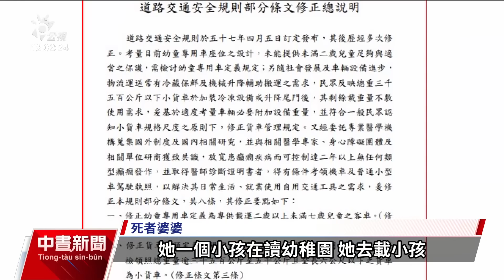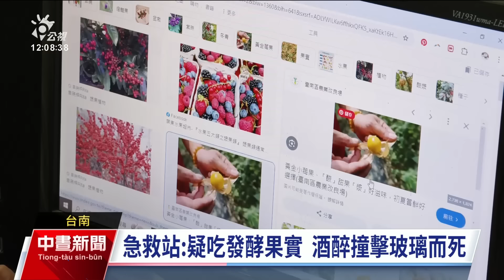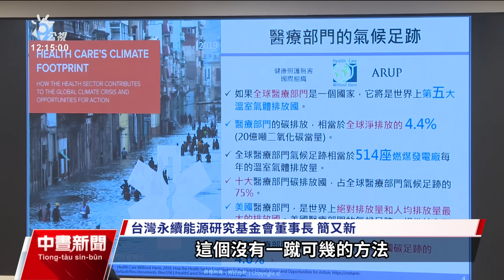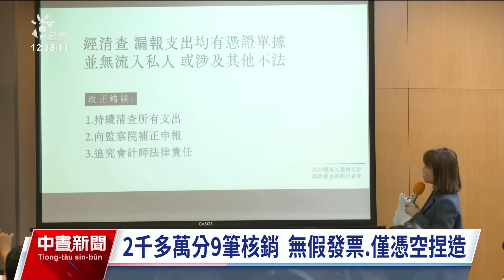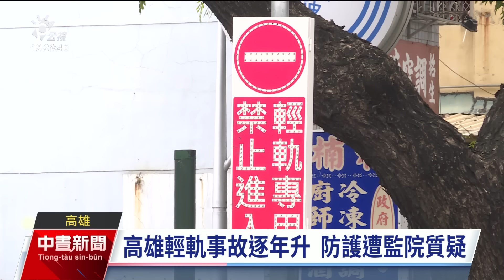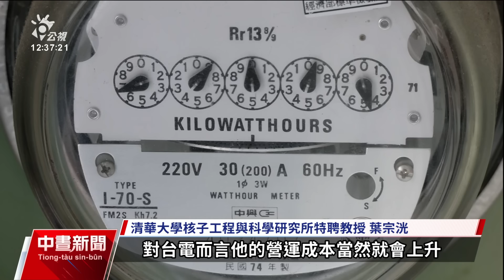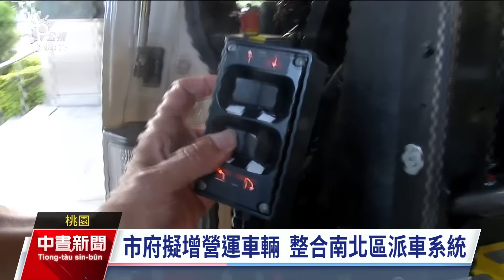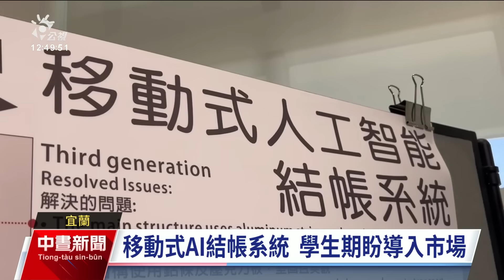20240813 公視中晝新聞 完整版｜台南農機行凌晨發生火災 屋內夫妻3子女全數罹難